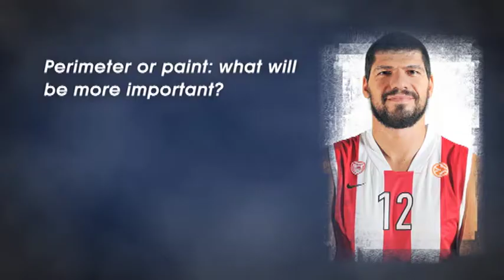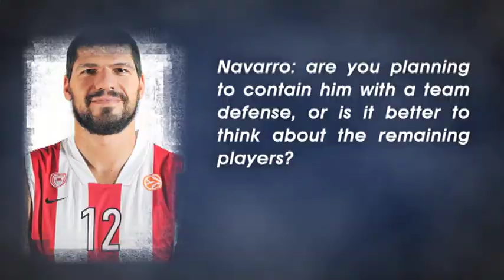Interview: Papadopoulos -- Olympiacos B.C